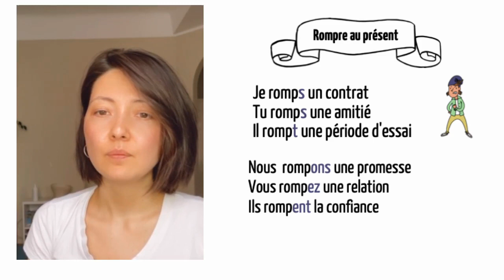Cпряжение в présent №61: rompre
Сегодня знакомим вас с новым глаголом: rompre - ломать, разбивать, разрывать, нарушать.

В этом видео мы выучим спряжение глагола в настоящем времени, а также несколько примеров употребления.